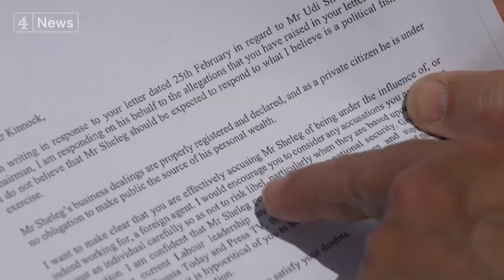Met Police says over 100 fines now issued for ‘Partygate’ lockdown breaches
Government ministers arriving in Stoke for the Cabinet meeting had to fend off more questions about lockdown breaches in Downing Street and Whitehall after the Met Police announced they have now issued more than 100 fines. (Subscribe

That's 50 more Fixed Penalty Notices over the last month. Most are thought to focus on the alleged party said to have taken place just before Christmas in 2020.

It was the event referred to by the prime minister's former press secretary Allegra Stratton in a leaked video that led to her resignation.